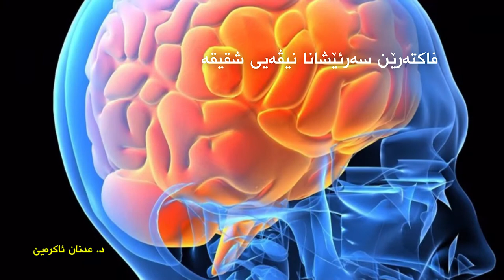فاكته‌رێن سه‌ر ئيشانا نيڤه‌يى شقيقه‌